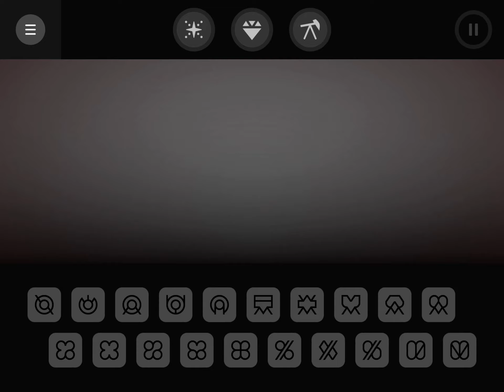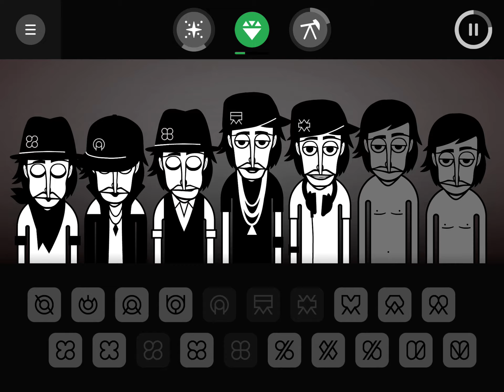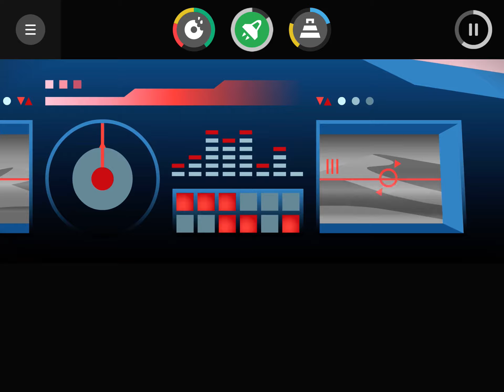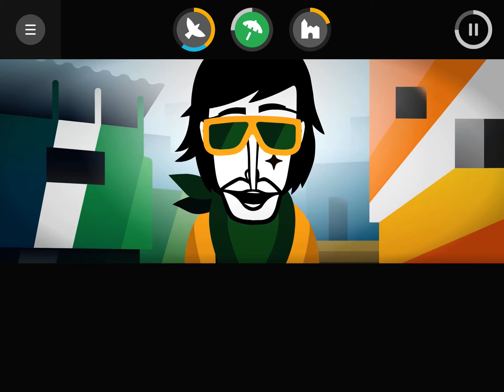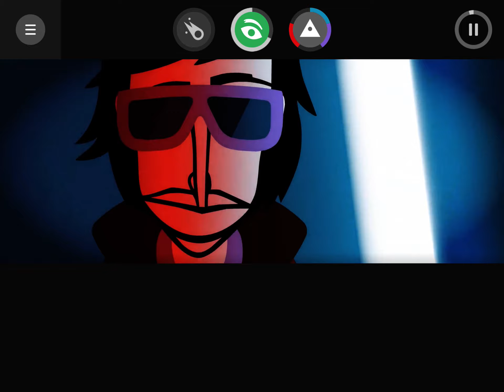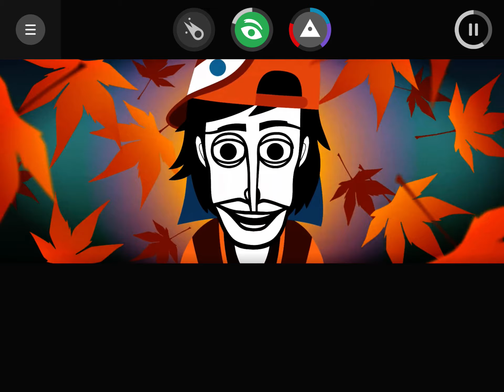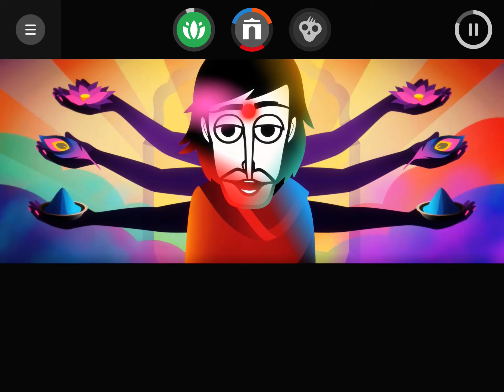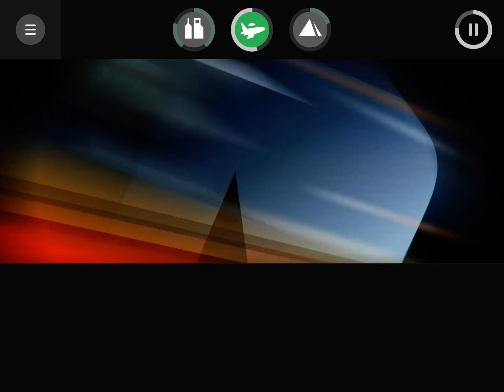Speedrunning incredibox + beating everybody in the incredibox speed running community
I GOT 9 MINUTES